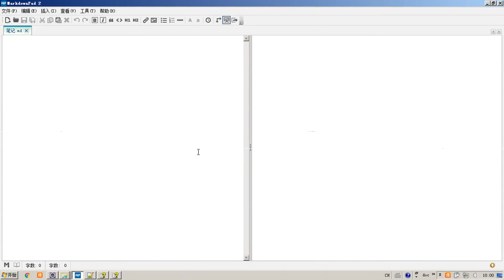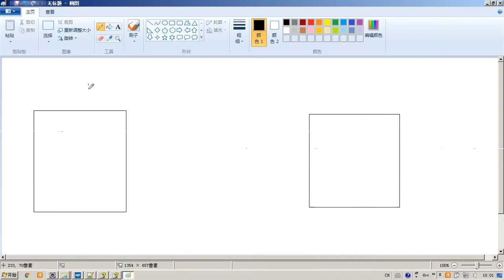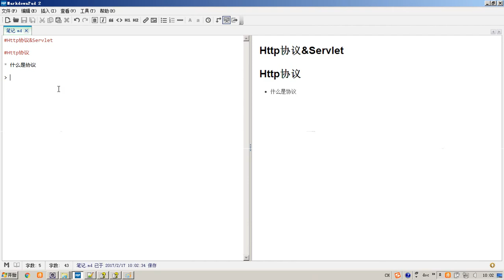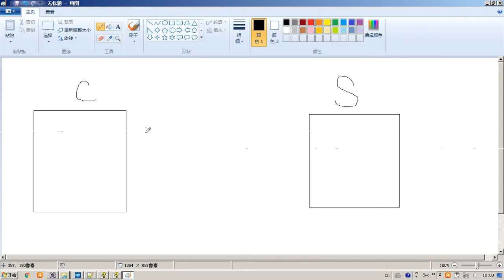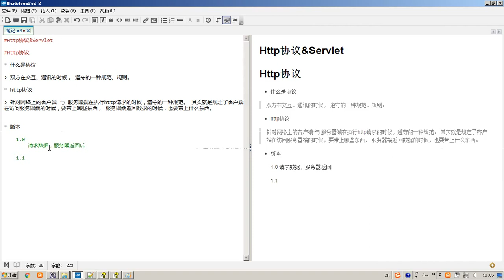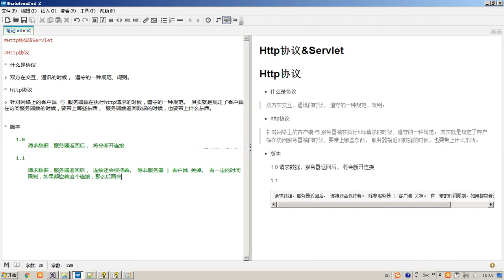2-03 Http协议 介绍